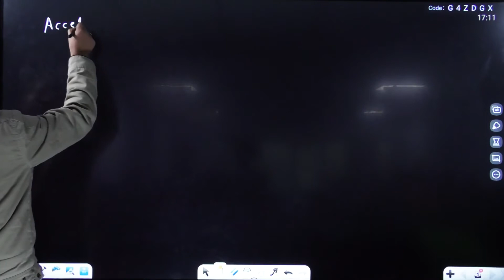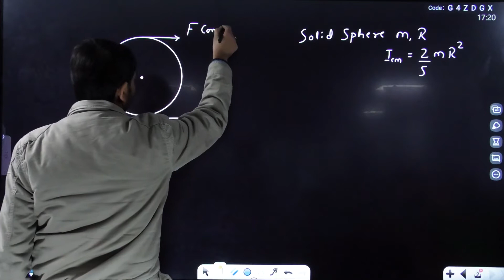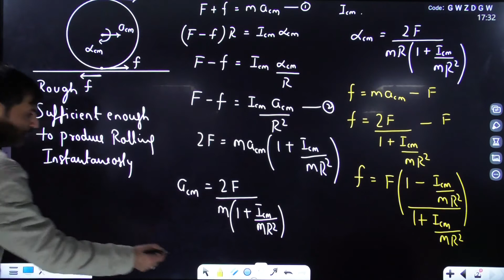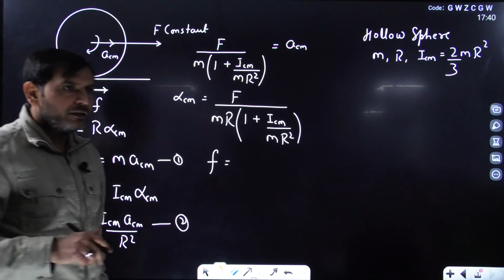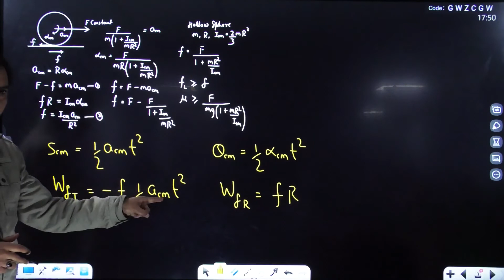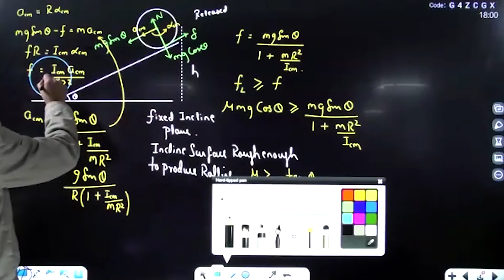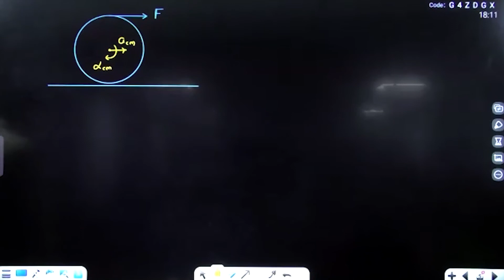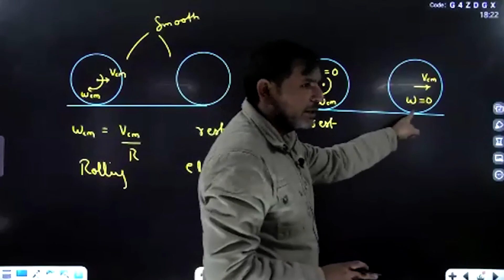Rigid Body And Dynamics Lec-15 Rolling Motion (Accelerated) (11Th) Navneet Sir